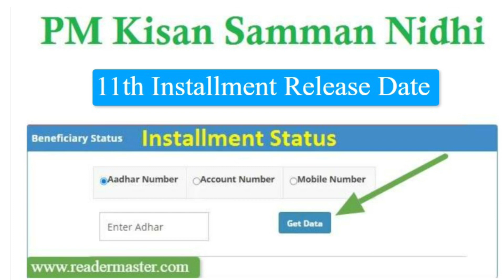Rythu Bandhu Payment Updates 2022 | PM Samman Nidhi Yojana Payment Updates | Modi news | KCR News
Rythu Bandhu Payment Updates 2022 || PM Samman Nidhi Yojana Payment Updates 2022 || Modi news || KCR News

Government of India pradhanmantri Samman Nidhi Yojana payment updates 2022 and Telangana payment latest update news 2022 how to check Telangana pharmace details and all India level pm Kisan Yojana payment updates how to generate e KYC for PM sammanit Yojana payment complete full detail information available in this video watch this video don't miss SPN education in Telugu search as various vacancies education eligibility dates and application details please visit given below links.